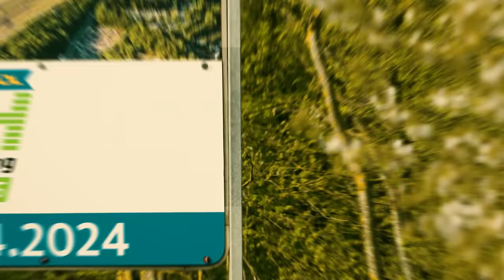Qualifiers THE MOVIE 🎥 | ADAC 24h Nürburgring Qualifiers 2024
After a top-class sporting weekend, fans will have to wait a little longer until the season highlight in seven weeks' time, when the winner's trophy will be awarded for the 52nd time at the longest race on the world's most beautiful and challenging race track.